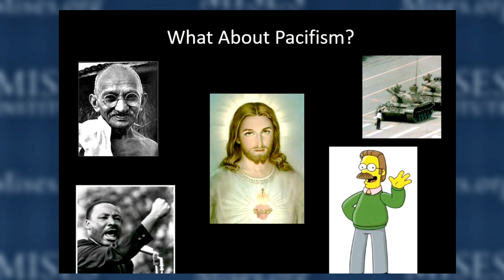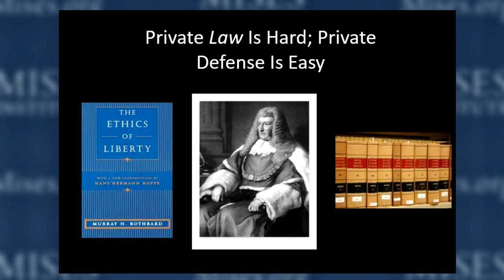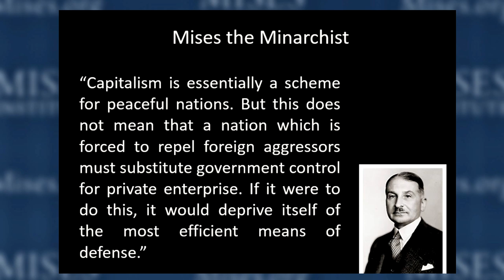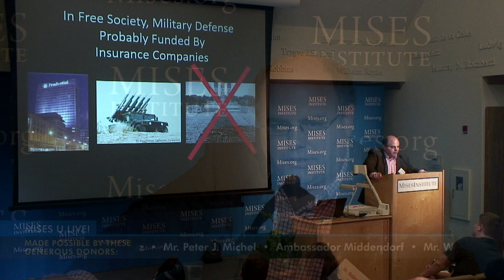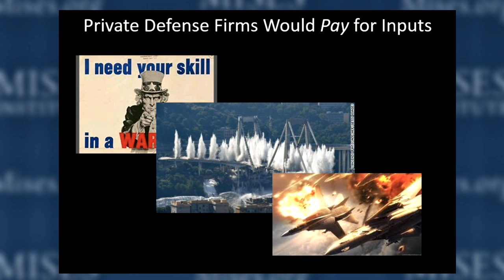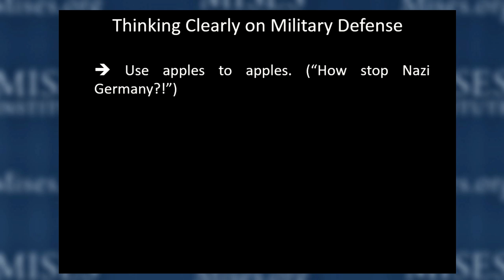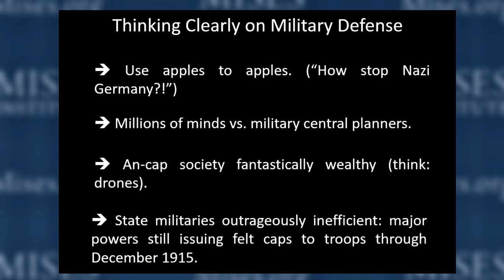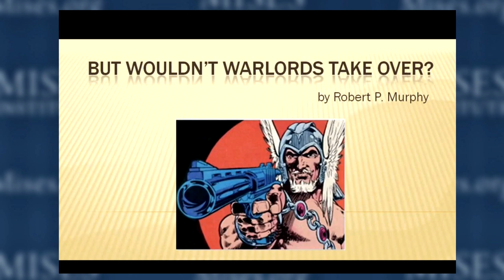The Market for Military Defense | Robert P. Murphy